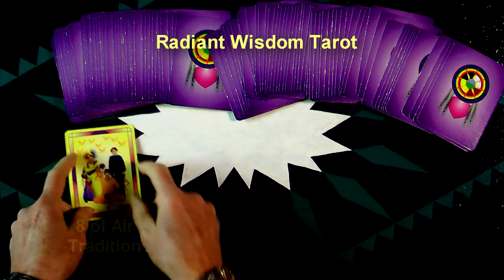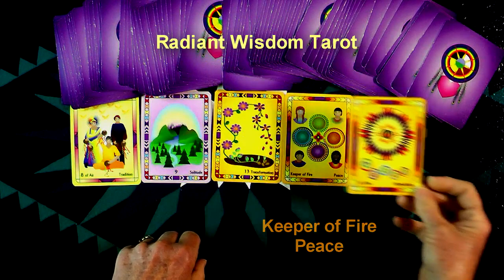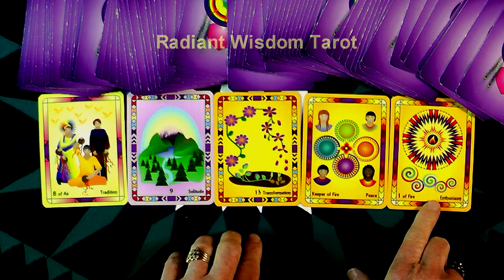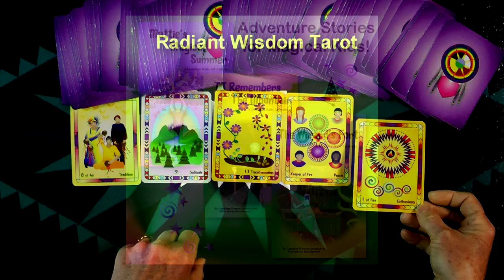Weekly & Daily Tarot Reading for December 28, 2014 To January 3, 2015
Peace Is When Everything Comes Together For Everyone Involved. This is one part of the messages for this week heading into 2015. Another fun and positive weekly reading by Laughing Womyn Ashonosheni using the deck she created - Radiant Wisdom Tarot - the now generation of tarot wisdom. At the end of the video are the covers of Laughing Womyn's books for kids of all ages; "Mattie's Magical Summer", "TJ Remembers The Mountain", and newly published "The Wizard's Fort".